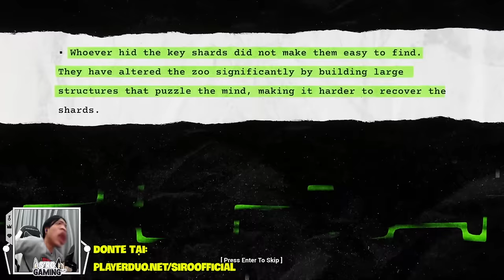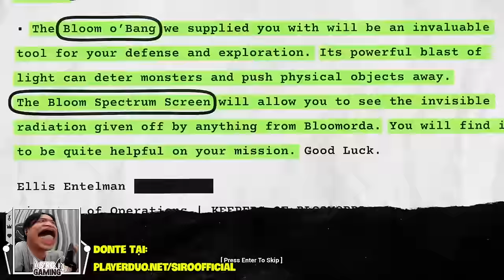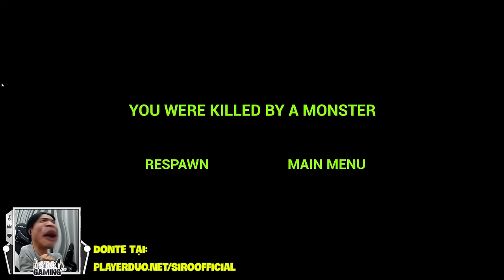Zoonomaly | Tui Đi Sở Thú Giải Trí Bị Thú Giải Trí? Siro Bỏ Siêu Thị Đi Xả Stress Càng Stress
Tùy lòng hảo tâm anh em cho tiền tui ăn mì gói